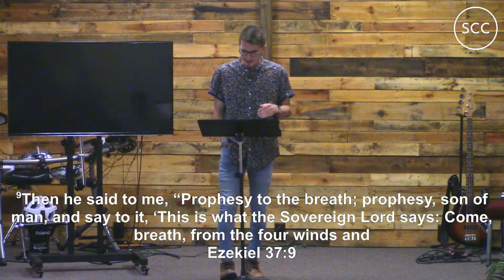What is the Gospel? Part Two | April 11, 2021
Thank you for checking out the sermon! Today we continue a NEW series entitled "What is the Gospel?" This message was given by Truman Loupe on Sunday, April 11, 2021.

Text: Ezekiel 37:1-14

If you'd like to know more about our church you can join us in-person OR online Sunday mornings at 9AM & 11AM. You can also check us out